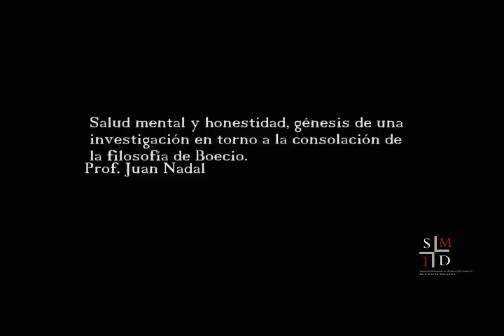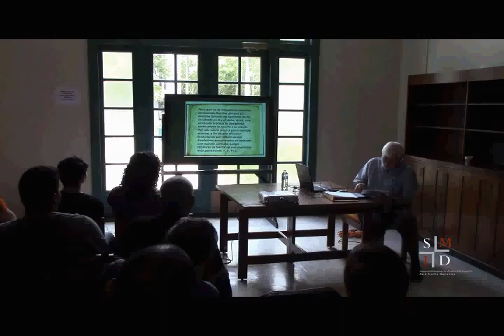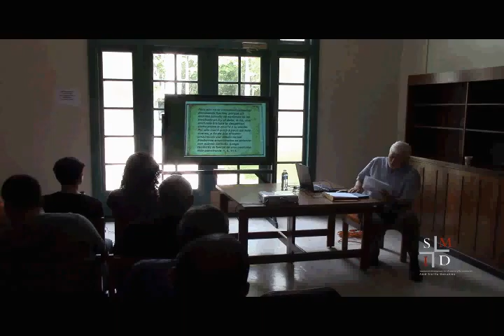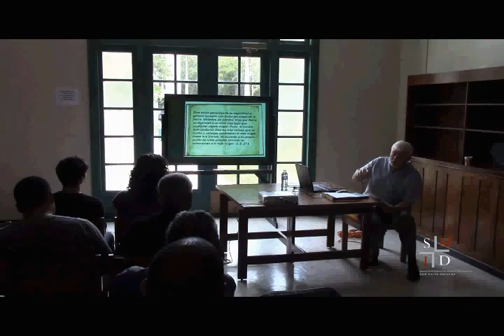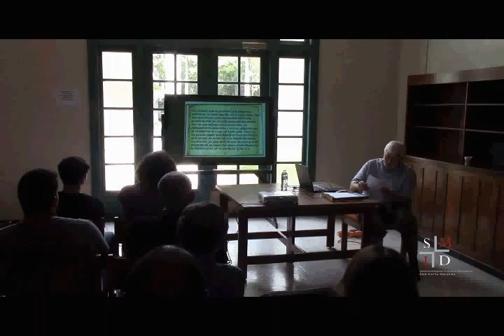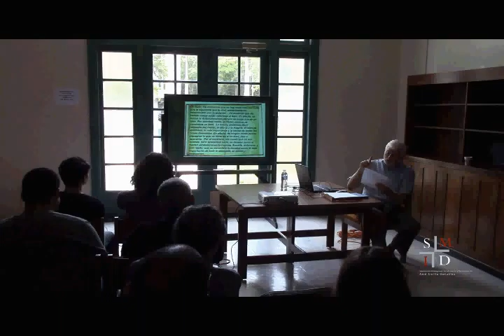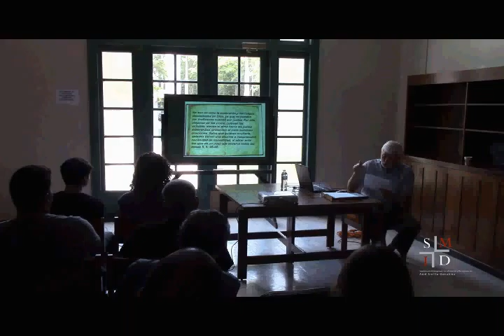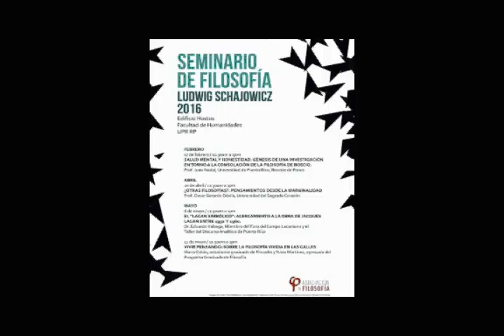Salud mental y honestidad.. (conferencia del Seminario de Filosofía Ludwig Schajowicz)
Salud mental y honestidad, génesis de una investigación en torno a la consolación de la filosofía de Boecio - Conferencia del Prof. Juan Nadal, Universidad de Puerto Rico en Ponce,  como parte del Ciclo de Conferencias del Seminario de Filosofía Ludwig Schajowicz de la Universidad de Puerto Rico, Recinto de Río Piedras el 17 de febrero de 2016

Universidad de Puerto Rico, Recinto de Rio Piedras - Seminario de Filosofia Ludwig Schajowicz. (2016)